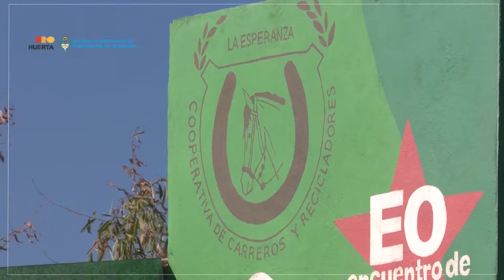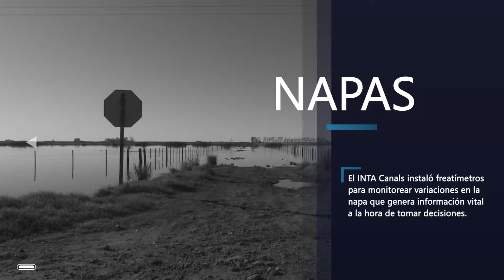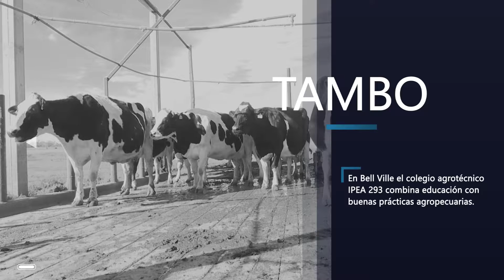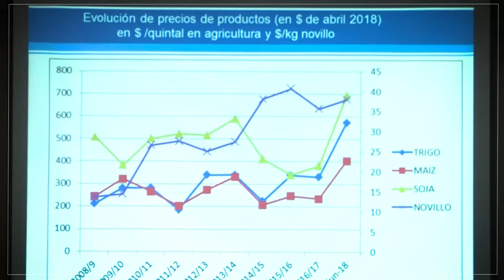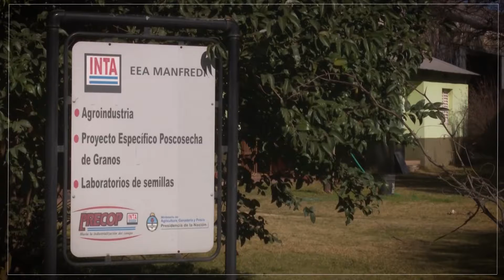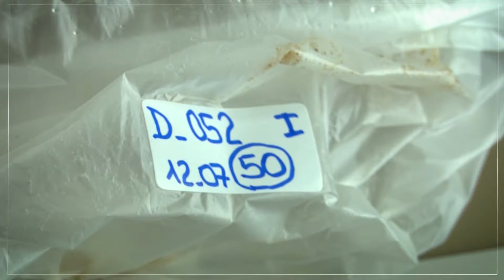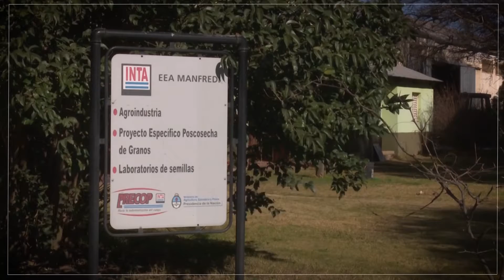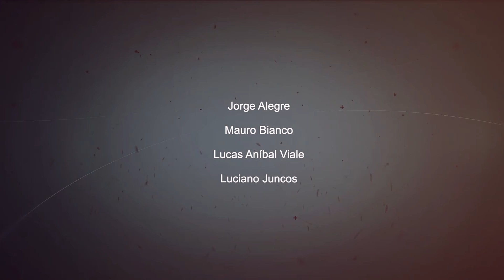Una vuelta por el INTA - Canal U - 2018 - Programa 15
Proyecto especial Copas de leche - Laboratorio de calidad de semillas - Acceso al agua - tambo agrotécnico IPEA 293 Bell Ville - Perspectivas económicas del maíz - Napa: red de freatímetros en Canals.

Una vuelta por el INTA se transmite por CANAL U (Cba). Vía canal 5 de cablevisión digital, canales 30.2 y 31.2 de la TDA. Además, se repite los jueves a las 20hs y los domingos a las 14.30hs.